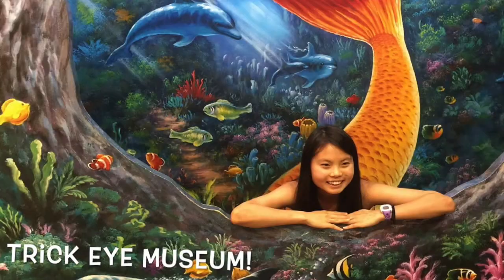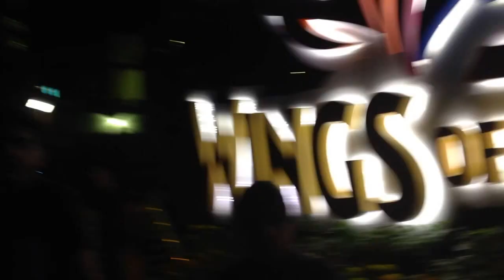Sentosa Island 🌴 (Grace's Adventures #8)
This is a continuation (and a super late upload) of my previous travel vlogs from winter break! I spent the day with my cousins at Sentosa Island!